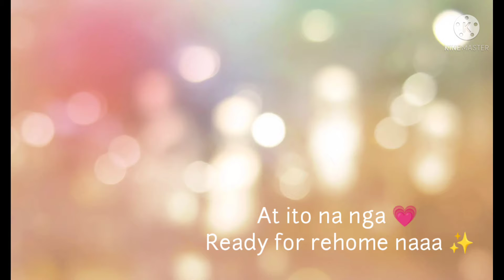Luna da Beagle is in the house 🏡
This video is all about how we get our lovely beagle.